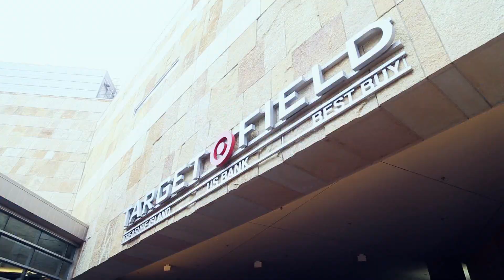[MLB] ALL STAR GAME 2014 with YUN HU'S FAMILY (윤후 MLB)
별들의 잔치라 불리는 MLB ALL-STAR GAME!

전세계 야구팬들의 투표를 통해 선정된 선수들이 소속 리그의 명예를 걸고 대결하는 경기 뿐만 아니라 홈런더비, 셀럽경기, 퍼레이드, 팬 페스트 등 다양한 볼거리와 체험 프로그램으로 일주일간의 지역축제규모의 행사를 벌입니다.

윤민수, 김민지, 윤후 가족은 MLB의 초청으로 올스타게임을 알리기 위해 미네소타에서 직접 올스타게임 관전 및 다양한 행사 참여했고, 어린 윤후에게 꿈의 무대를 경험할 수 있는 기회는 물론 가족들과 즐거운 미국 여행의 시간을 가질 수 있었습니다.